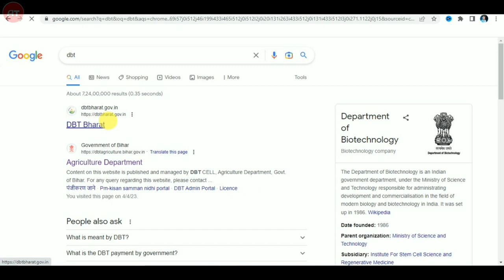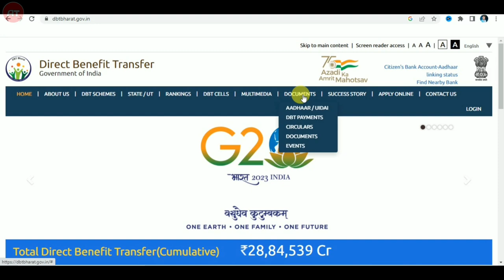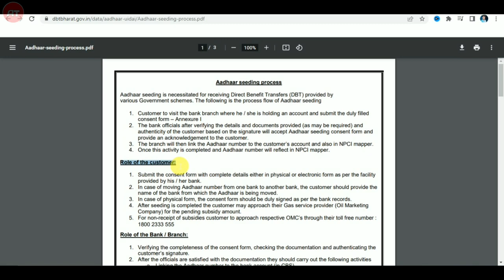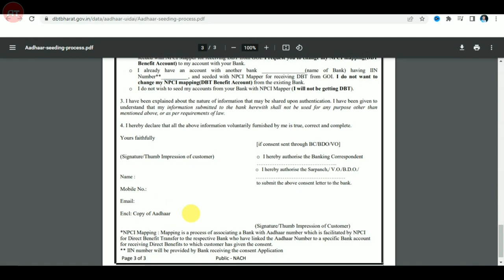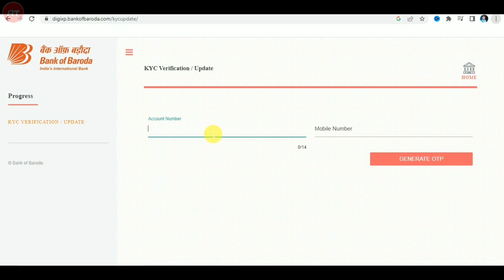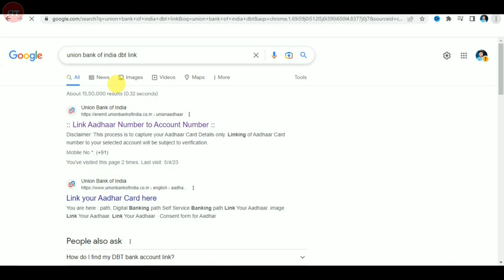Aadhar npci link kaise kare online | Aadhar link bank account | Aadhar DBT पोर्टल हुआ लाँच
Aadhar npci link kare online | Aadhar link bank account ऑनलाइन घर बैठे | Aadhar DBT पोर्टल हुआ लाँच

Hello Friends,
I am Aman Gagotra

Aadhar npci ke through aap apne Aadhar me bank account kis prakar link kar sakte ha is video mein complete process bataya gaya hai aur sath hi dbt ke naye portal ke bare mein bhi bataya gaya hai.

Tags For Reference :
Aadhar npci link kaise kare online
Aadhar link bank account
aman techs